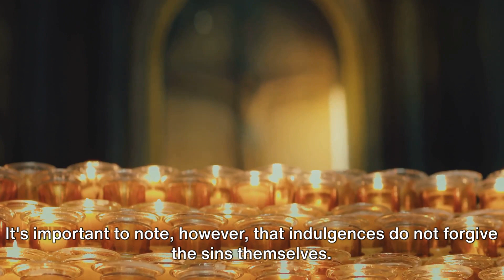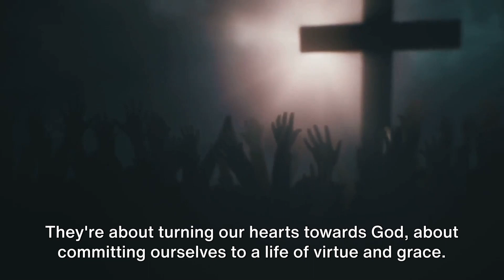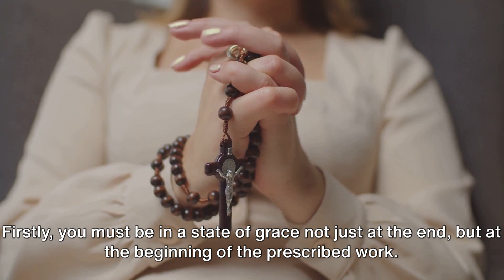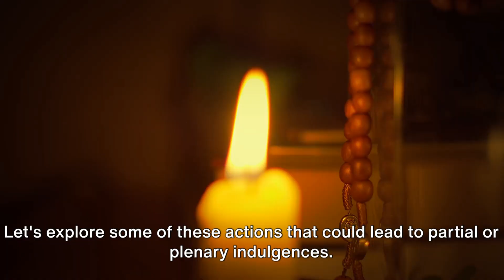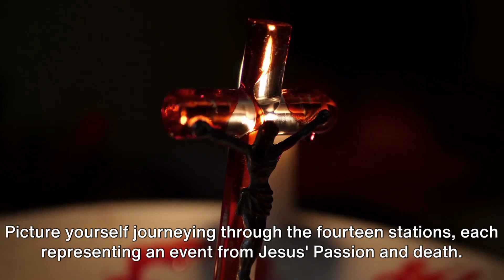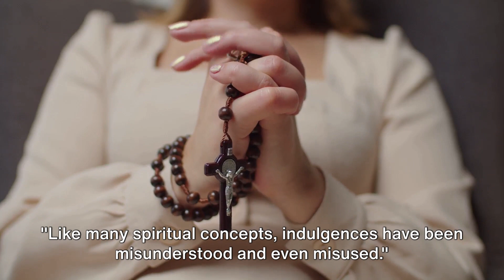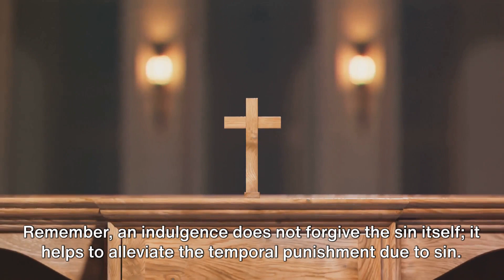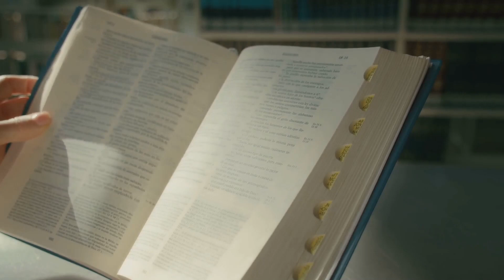Understanding INDULGENCES: A Deep Dive into Catholicism's Partial and Plenary Indulgences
For AMAZON English best-sellers on these topics, visit

"Indulgence in Death" by J.D. Robb

"The Pocket Guide to Indulgences" by Kevin O'Neil

"Purgatory: Explained by the Lives and Legends of the Saints" by F.X. Schouppe

"The Enchiridion of Indulgences" by the Catholic Church

"A Primer on Indulgences" by Lawrence G. Lovasik

In this thought-provoking video, we unravel the enigma surrounding the concept of indulgences within Catholicism. Join us as we delve deep into the intricacies of both partial and plenary indulgences, dispelling misconceptions along the way. Based on Catholic teachings, this eye-opening exploration is a must-watch for anyone seeking a clearer understanding. @andrembaya3187

OUTLINE:
00:00:00
Unraveling the Mystery of Indulgences

00:01:48
The Concept of Indulgences

00:03:38
Partial vs. Plenary Indulgences

00:06:10
Conditions for Gaining Indulgences

00:08:37
Practical Examples of Indulgences

00:11:19
For Whom Can Indulgences be Obtained

00:13:07
Misunderstandings and Misuses of Indulgences

00:15:58
Wrapping Up

"Catholic teachings"
"Understanding indulgences"
"Catholic doctrine explained"
"What are indulgences"
"Gaining indulgences"
"Catholic faith basics"
"Catholic Church practices"
"Indulgences misconceptions"
"Catholic faith deepening"